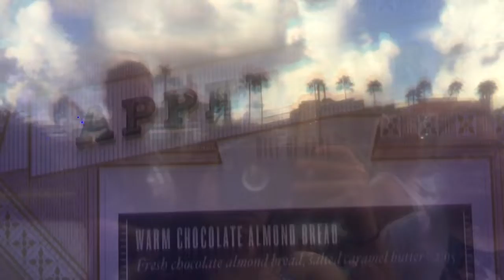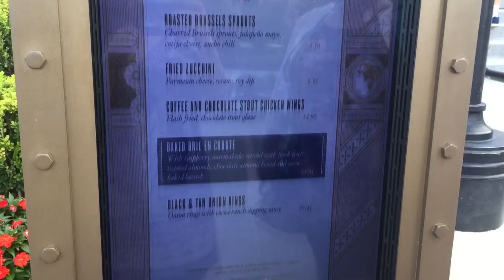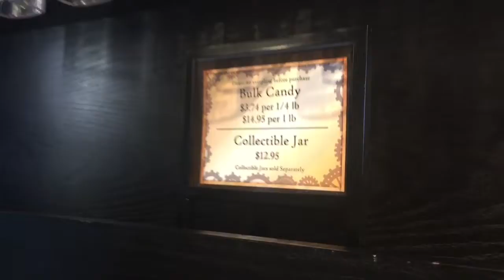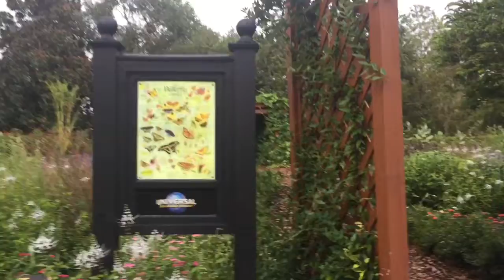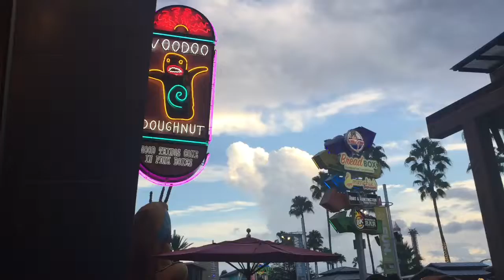Universal Studios- Orlando | City Walk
Hello Friends, join me as I walk around City Walk in Universal Studios Orlando. I stopped by Chocolate Emporium and Voodoo Doughnut to grab some sweets. 143.